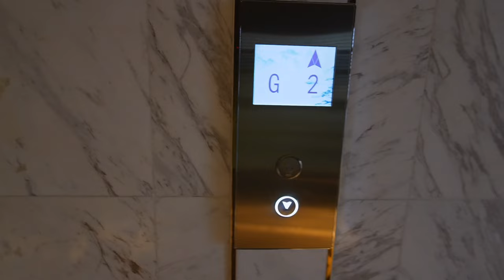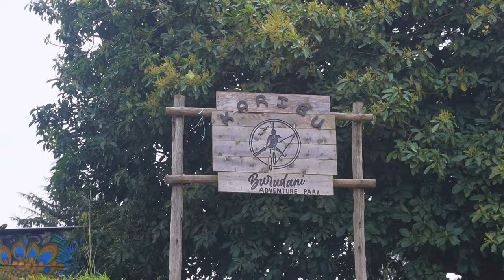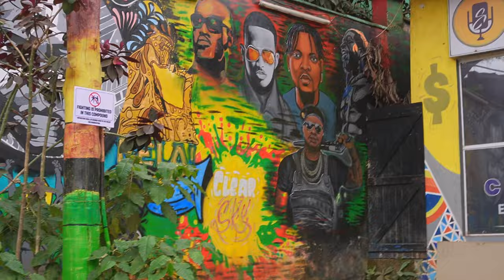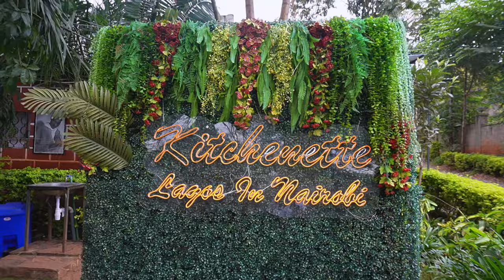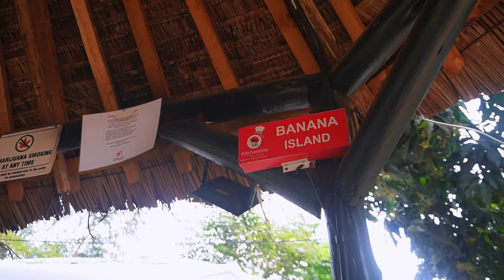I FLEW MY HUSBAND OUT FOR HIS BIRTHDAY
Socials